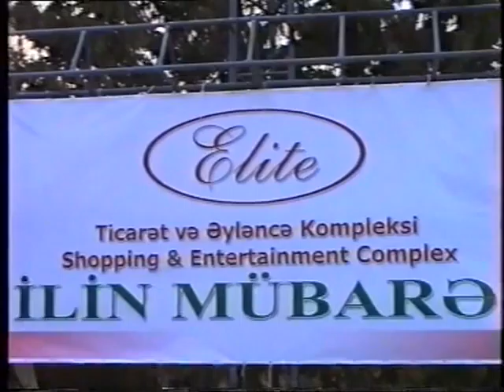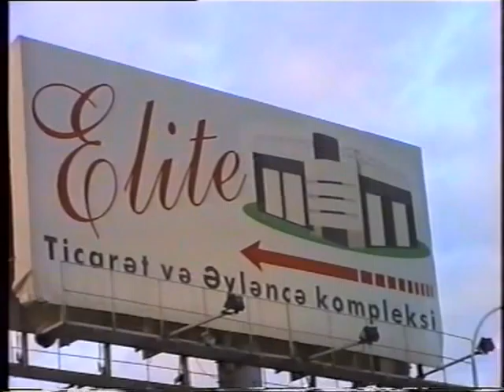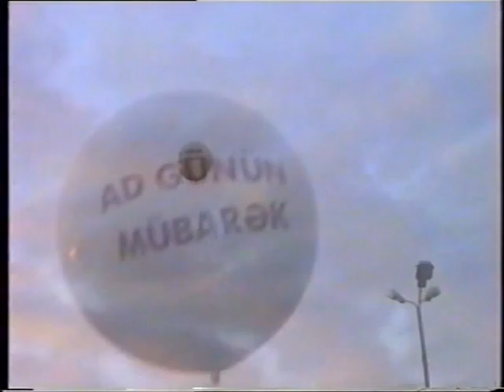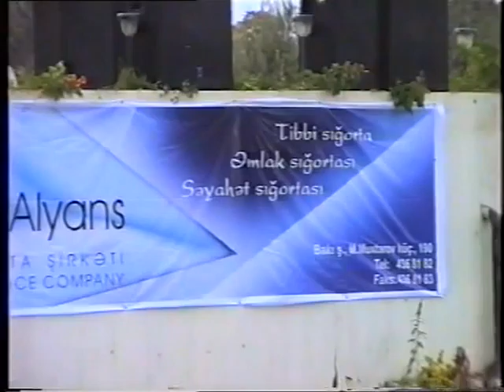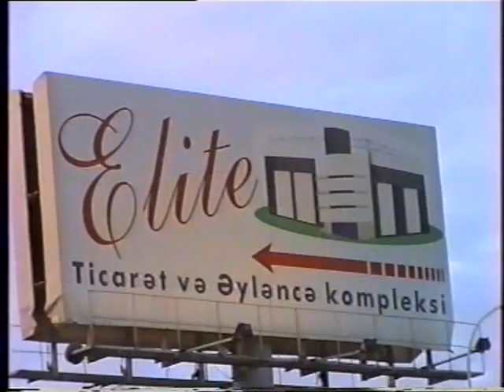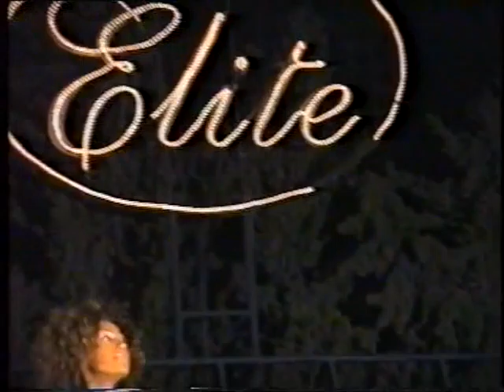Evsen Group "Elite" Shopping & Entertainment complex Celebrates 3 Year Anniversary. PART-1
Evsen Group "Elite" Shopping & Entertainment complex Celebrates 3 Year Anniversary with popular Azerbaijani and Turkish musicians. PART-1